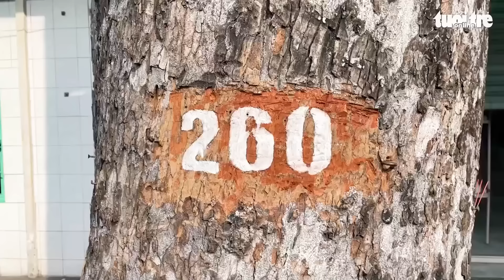Vụ nhánh cây gãy làm chết người ở quận 5, đơn vị quản lý cây nói gì?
Việc người bán hàng ở quận 5, TP.HCM bất ngờ bị nhánh cây gãy rơi trúng đầu gây tử vong vào tối 18-1 khiến dư luận đặt câu hỏi về trách nhiệm của đơn vị quản lý và nguyên nhân của sự việc này.